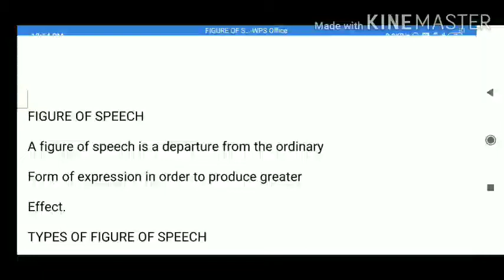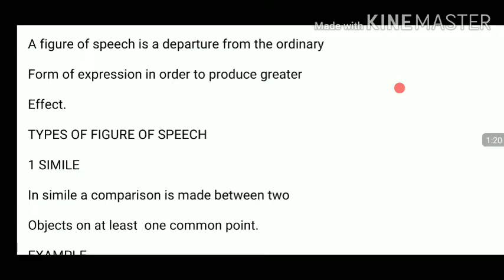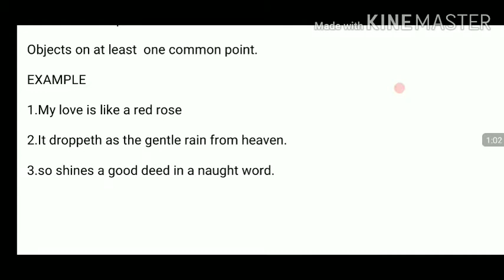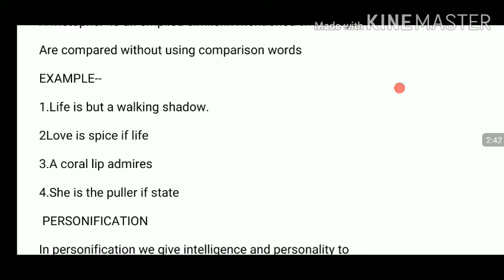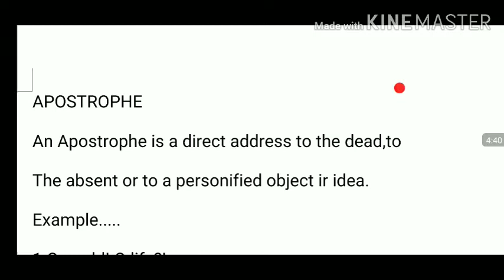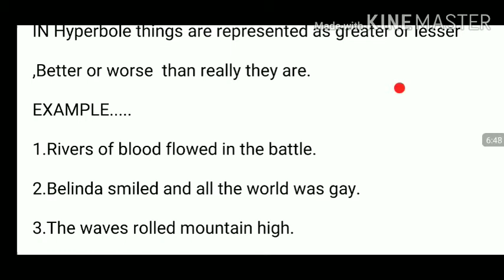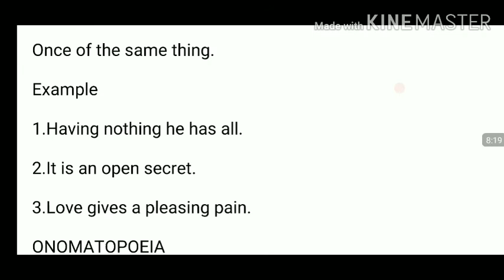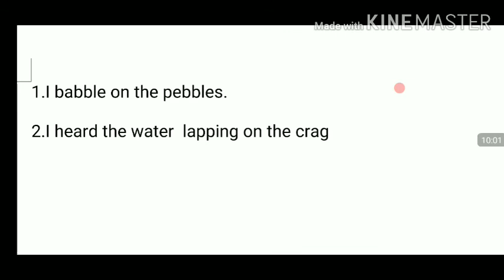Figure of Speech In Engilsh|| Figure of Speech in poem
in this video figure of speech is explained brilliantly with plenty of examples.